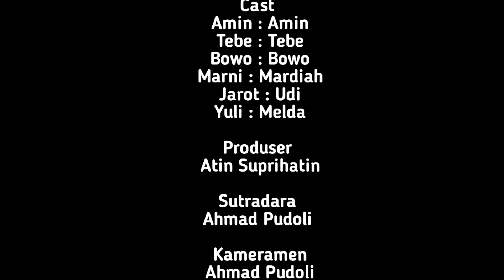SI AMIN | Susumputan (Petak Umpet) | Komedi Sunda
Amin kembali hadir dengan cerita baru yang lebih segar. Kisah tentang Amin yang kembali Menjalani kehidupan sebagai petani dibalut dengan komedi sunda yang lucu dan membuat kita tertawa. bagaimana kisah lucu dan keseharian Amin? tonton terus videonya dan jangan lupa subscribe!!

Produser : Atin Suprihatin
Sutradara : Ahmad Pudoli
Penulis Naskah : Ahmad Pudoli
kameramen : Ahmad Pudoli
Editor : Ahmad Pudoli
Lokasi : Kp. Salimah RT. 02 RW. 01 Desa Gintung CIlejet, Parungpanjang, Bogor

DAK Management :
Cp :
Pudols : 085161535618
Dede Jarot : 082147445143